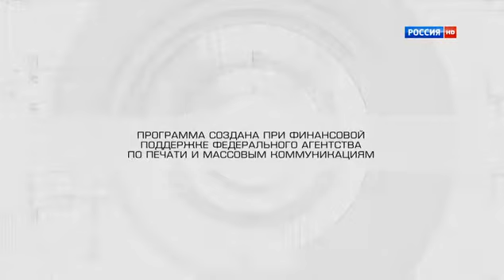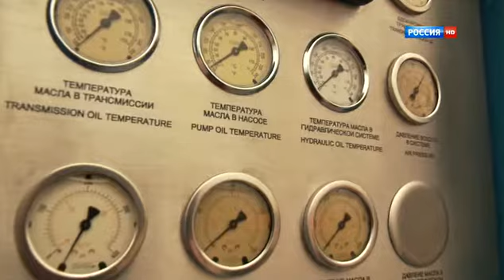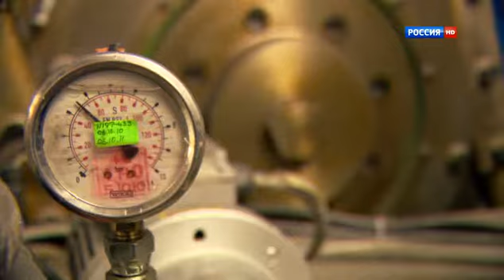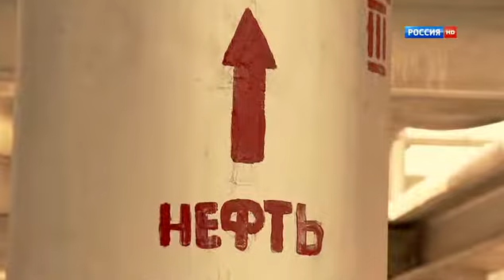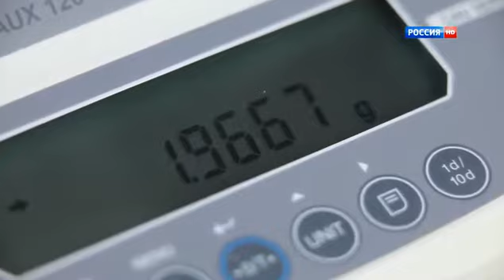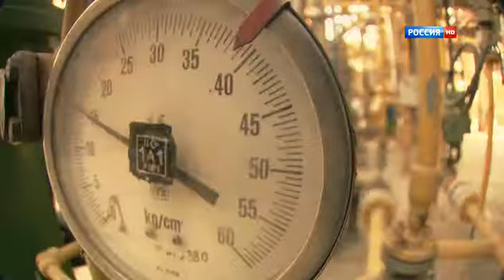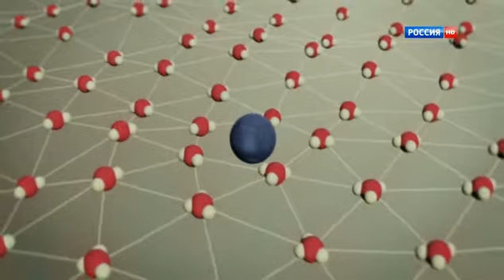Пластиковый стаканчик_NEпростые вещи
Нас окружает множество простых вещей – например, скрепка, пробка, газета или пластиковый стаканчик. Но простые они только на первый взгляд. Производство каждой такой "простой вещи" - процесс, требующий знаний и опыта тысяч людей. О том, как создаются маленькие вещи, - в авторской линейке документальных фильмов Алексея Вершинина.